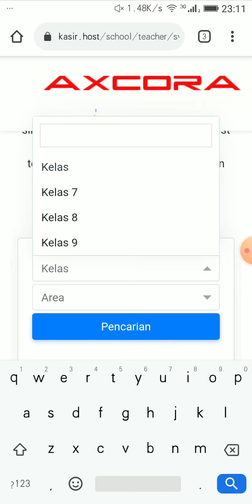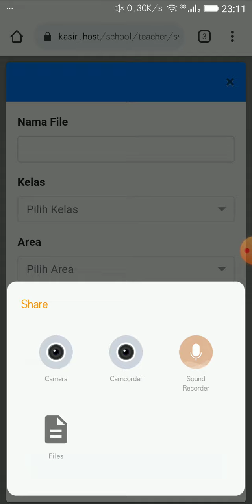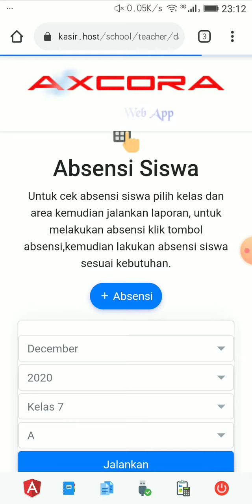aplikasi sekolah lengkap axcora school erp demo guru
aplikasi sekolah online PG TK SD SMP SMA oke Include PPDB online website app online.
Web app

Selain website informasi mengenai sekolah, kini tersedia apps untuk memudahkan sekolah dalam mencatat dan mempercepat aktivitas pembukuan dan kegiatan belajar mengajar.

APLIKASI FITUR :
DATA
kelas
ruangan kelas
bidang / Divisi stafg dan guru misal guru pengajar , kesiswaan
Guru pengajar
Tata Usaha keuangan
Orang tua
Siswa dan pendaftaran siswa baru

PELAJARAN
kurikulum mata pelajaran
Ujian dan tugas
upload soal untuk tugas dan ujian
Level Nilai
Penilaian tugas
Jadwal pelajaran
Absensi siswa

KEUANGAN
Akun
Biaya
Pembayaran siswa

SETTING
Agenda
Pengumuman
Kelulusan dan kenaikan kelas
Website info sekolah.

WEBSITE INFORMASI SEKOLAH
Halaman home page dengan framework /CMS
Halaman web admin informasi
Halaman web admin kesiswaan
PPDB Online + upload file persyaratan

Package set web apps :
Aplikasi sekolah
Website informasi sekolah
APK android Backend khusus untuk sekolah
APK android front end
Free domain sekolah .sch.id + hosting
Area informasi web admin
Optional area kesiswaan untuk upload nilai rapot dan status pembayaran.